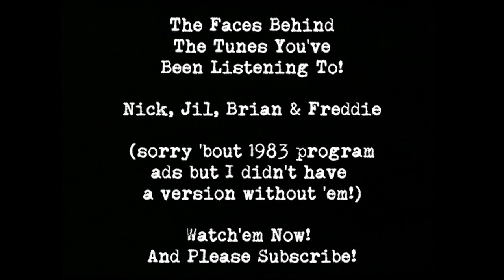JIL THORP AND THE BEAT BOYS- on 1983 TV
Howdy Folks!!
Something a little different, and if i can find more, I will put it up!
Yes It's Louisville's own JT & the BB's on local TV in 1983! What a blast!
We were pretty nervous to say the least, but not immobile! For one thing I was playing on someone else's drums! Very nice set too! I Can't remember who they belonged to but i remembered i wished i played as well as him!
But, outside of that, you may notice we sorta dressed in "outfits" on that particular broadcast... 'nuff said about that! It was all in good fun and homage to baseball (the pants) and reggae (the shirts)!
It was called Rockin Reggae after all!
We started off with Baby, We've Got A Date (Rock It Baby) written by Bob Marley and the next song was an original...Rockin' Back In The Cradle" written in 1982 (i think).
What i love now is the sort of country flavor to Rock It Baby that i had never heard before. Sweet!
So, hearts on the sleeves, warts and all, here we are...visually! I hope you get a kick out of it.
There will be more with first guitarist John Timmons and third guitarist Donny Pollard.
No, it wasn't like Spinal Tap...no imploding!